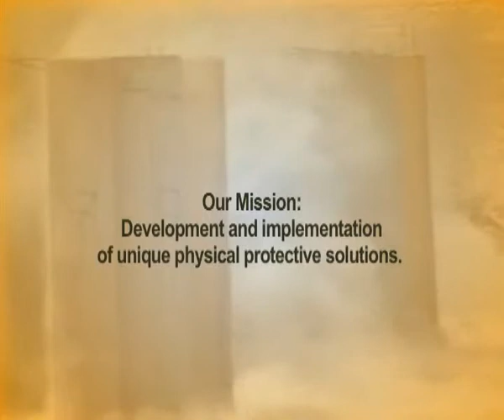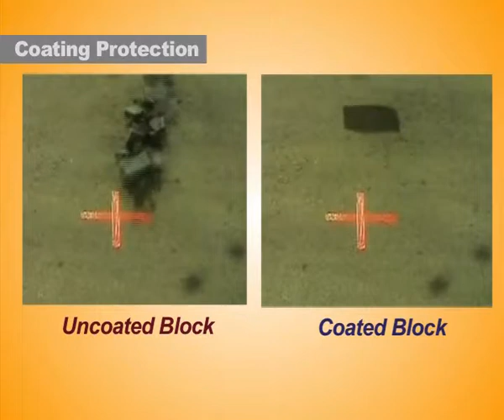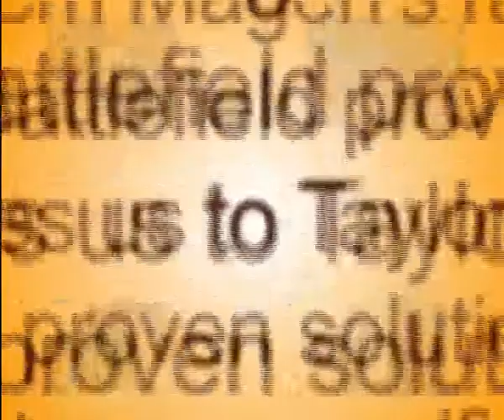rs_presentation_hq[1].wmv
SecurityShield " is Sunshield Safety Coating's division of high risk protection systems,  offers the most extensive line of physical protection for Glazing-Walls- Doors in the industry.
The solutions are applied to the most highest safety-intense buildings in the world